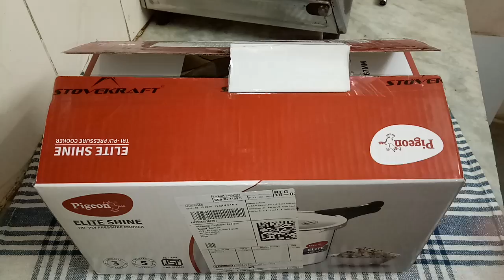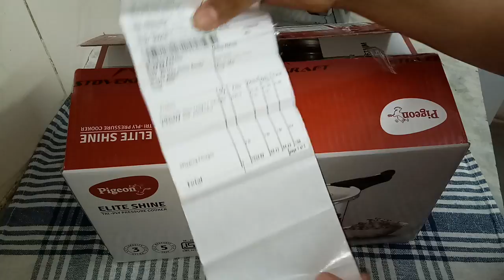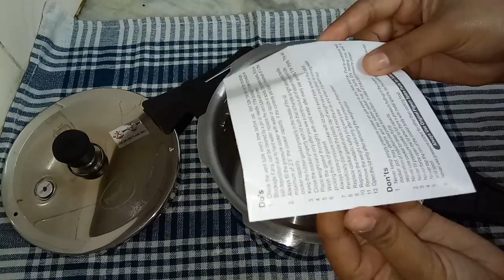Stainless Steel Pigeon Tri Ply 3 Ltr Outer Lid Pressure Cooker Review||SS Outer Lid Cooker Unboxing